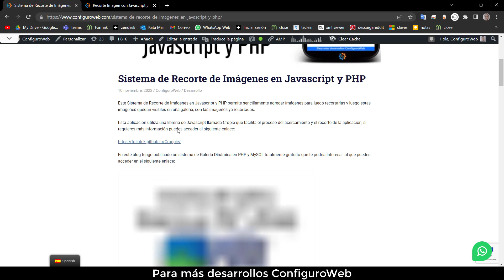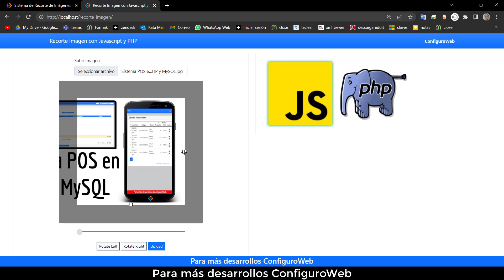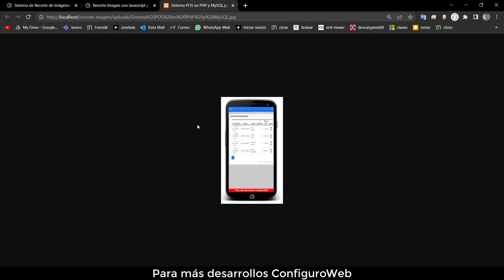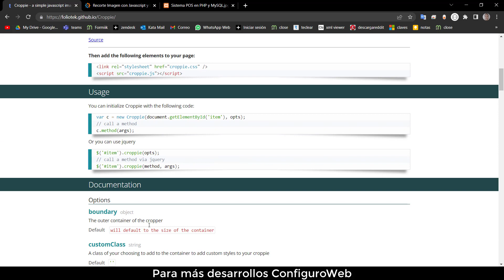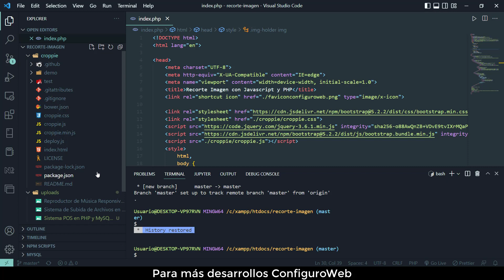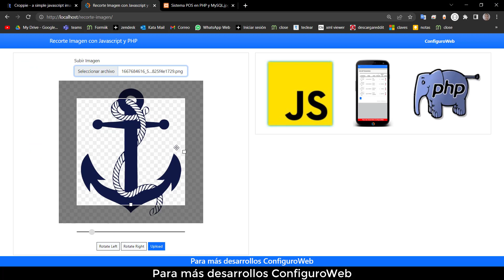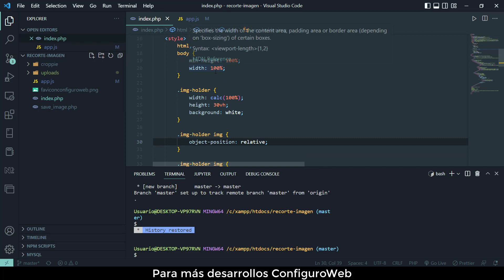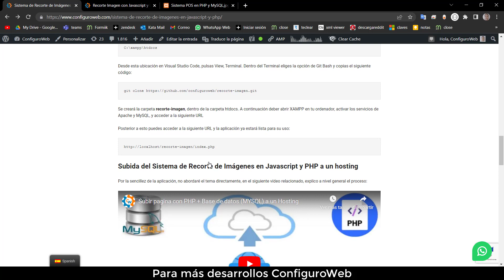Sistema de Recorte de Imágenes en Javascript y PHP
Todas las herramientas a las que hago referencia en el vídeo, se encuentran en el siguiente enlace: